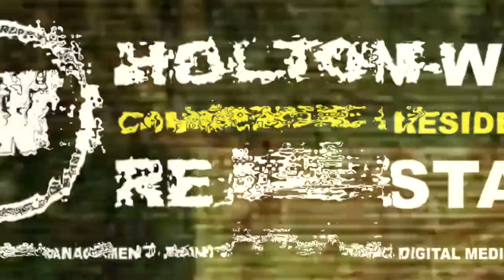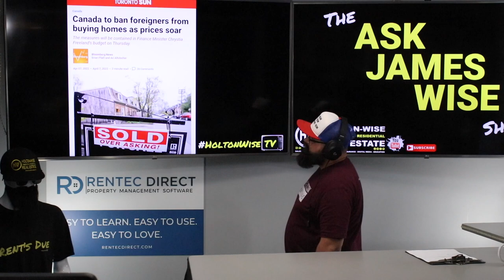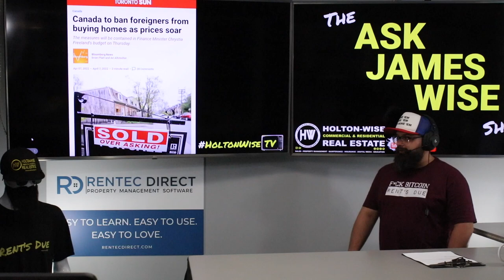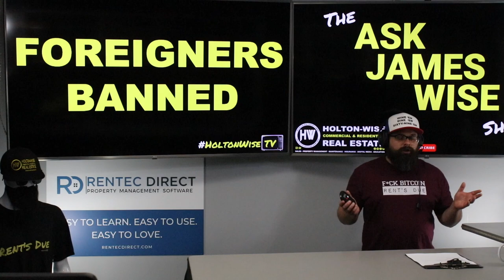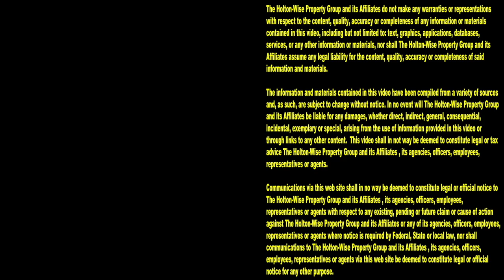Canada's Racist Housing Policy: Foreigners Banned from Buying Canadian Housing | Ask James Wise 65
Many believe that Canada is dealing with a housing bubble in 2022. With Canadian housing affordability at an all time low in 2022, some say this Canadian housing bubble is actually a Canadian housing crisis. Canadian Prime Minister Justin Trudeau's housing plan to solve Canada's affordable housing shortage is very controversial.  Justin Trudeau's new housing policy is to ban foreigners from buying Canadian real estate. That's right, if you are not a native Canadian citizen, you are not allowed to buy a home in Canada. If Canada's ban on foreign home buyers sounds racist to you, you are not alone. In the 65th episode of The Ask James Wise Show, US real estate investor James Wise is sounding off on Canada's new racist housing policy. In addition to Canada's foreign housing ban being racist, Canada's ban on foreign real estate investment restricts the rights of Canadian citizens to sell their property to whomever they want. What's worse, is that this overreach of the Canadian government's restriction of private property ownership rights is inspiring housing policy change in the USA. Recently Texas housing officials in the Dallas area cited this Canadian housing ban as inspiration for potential housing restrictions in Texas. What does the Canadian real estate bubble mean for US real estate investors? What does the ban on foreign home buyers in Canada mean for Canadians who wish to sell their homes? Is the US housing market going to become more like the Canadian housing market? Which US housing markets are following Canada's lead to limit property rights for their citizens? Is Canada's housing crisis going to ruin the US real estate market? Tune in to HoltonWiseTV for answers to these real estate questions and more. HotlonWiseTV is real estate investing made easy.

BREAKING NEWS: Dallas Considers Restricting Home Sales for Real Estate Investors | Ask James Wise 64

Canada to ban foreigners from buying homes as prices soar

Canada bans foreign home buyers for two years to cool market

📺 HELPFUL RESOURCES
Holton-Wise FAQ